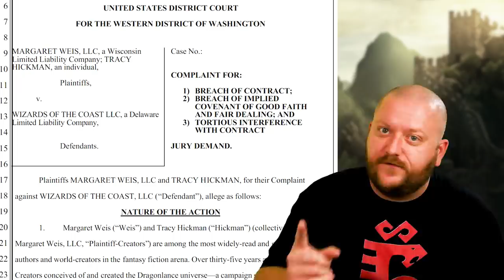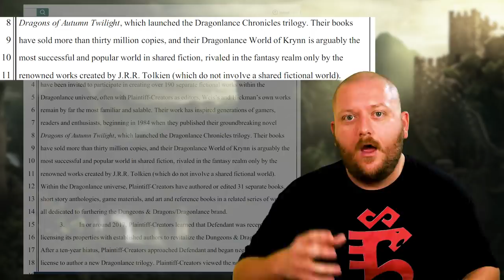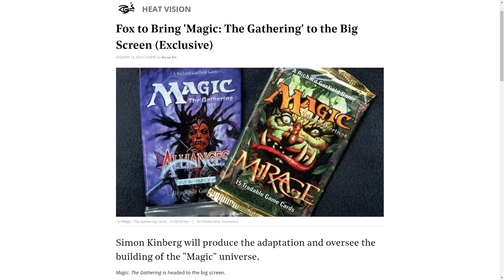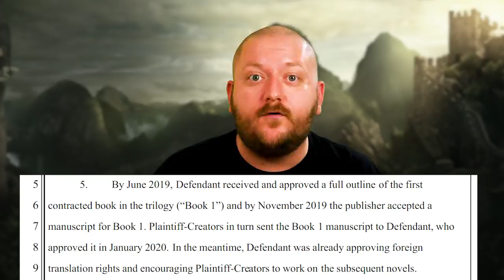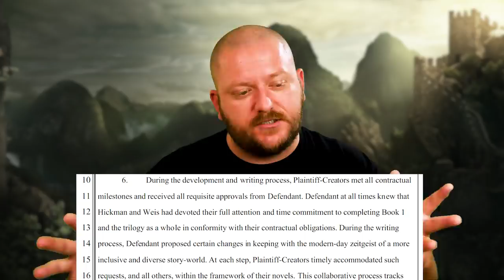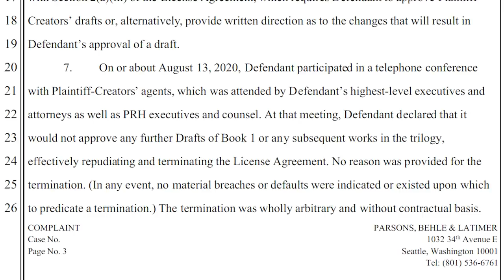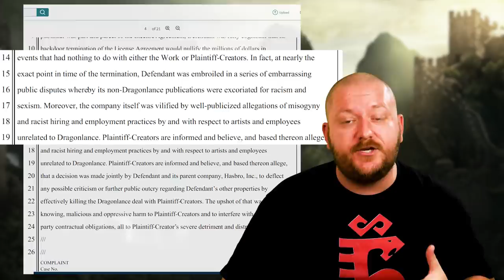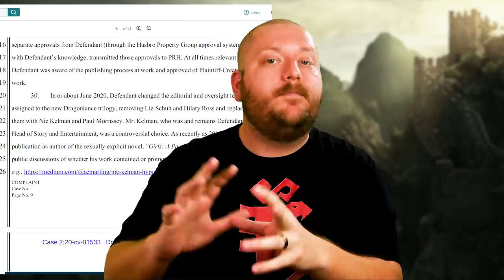Is This The End of Dragonlance??? Most Likely...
In a stunning twist there is a new $10 million lawsuit involving Wizards of the Coast / Dungeons and Dragons and Dragonlance over a new trilogy. I'm breaking everything down for you as best I can so we can see what happened and what it means for the future of DnD 5e and Dragonlance.

New Dungeons and Dragons 5e book announced!
Tasha's Cauldron of Everything

KILLER TAKING20 STUFF
NOW AVAILABLE - The Mist Walker! - New 5e Class!

NOW AVAILABLE - MY 5E ADVENTURE!